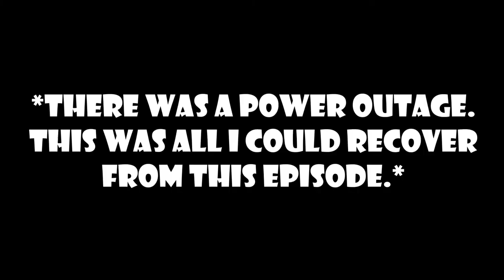SIBLINGS AT WAR | Death Stranding #4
Sam Faces His Sister. Will He Accept??